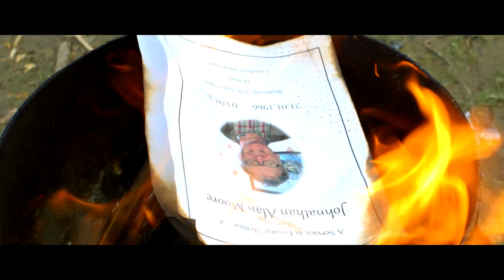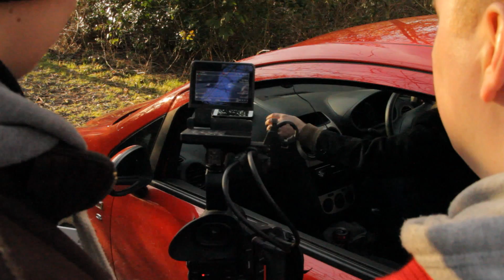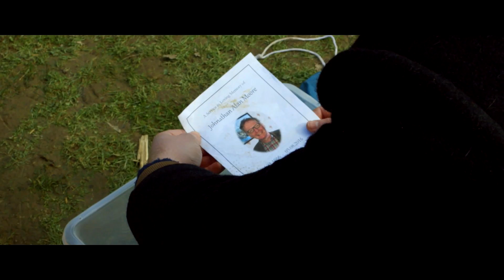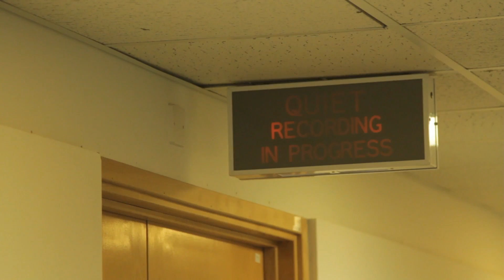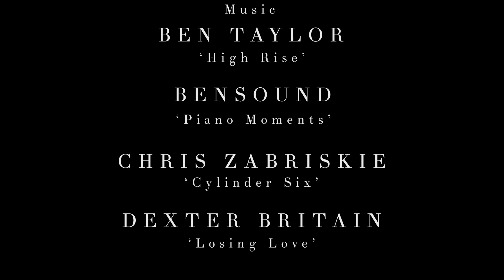Longwave (2017) - Behind-the-Scenes